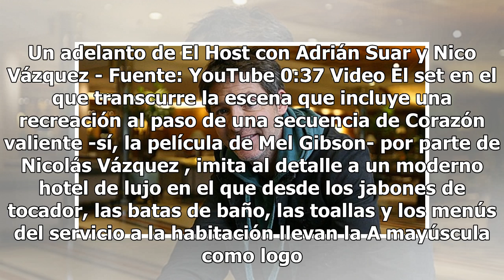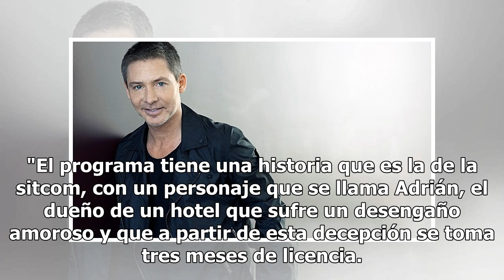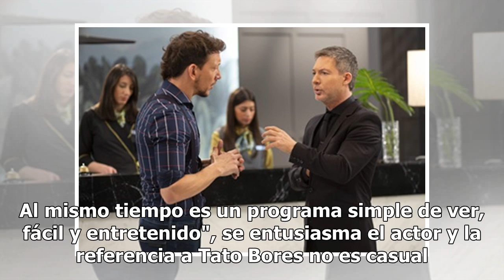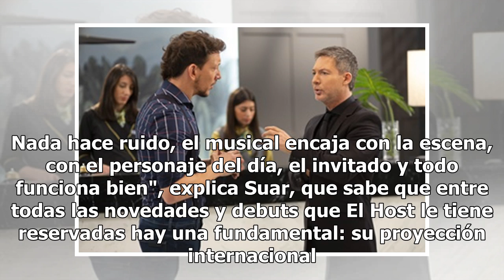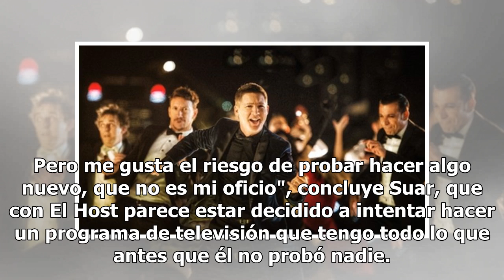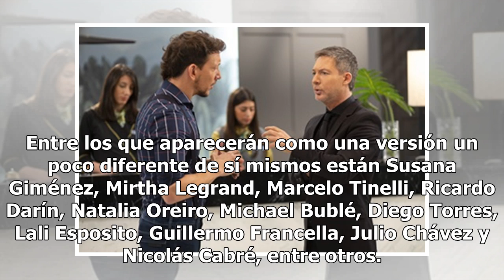Con The Host, Adrián Suar quiere comenzar de nuevo